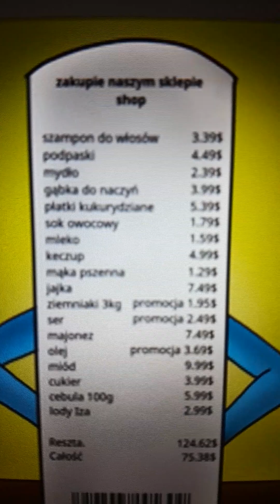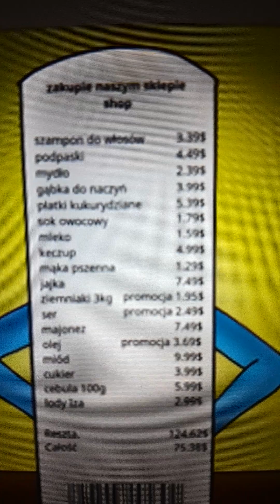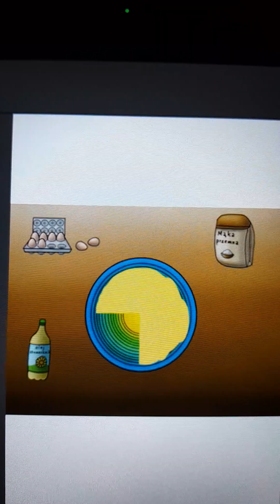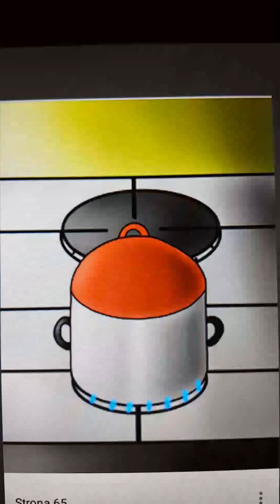Pets-tale jak się robi kopytki